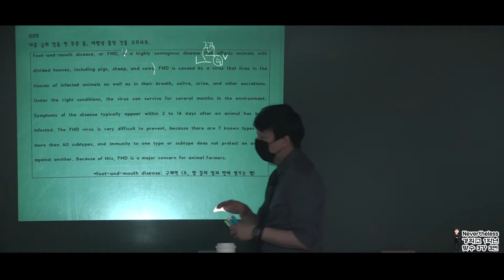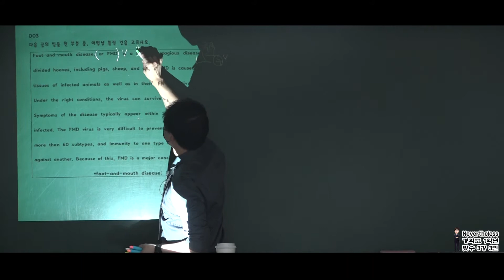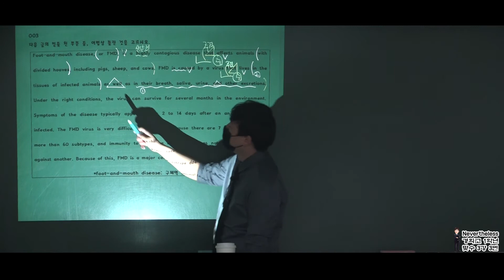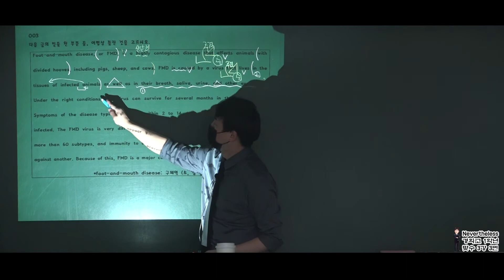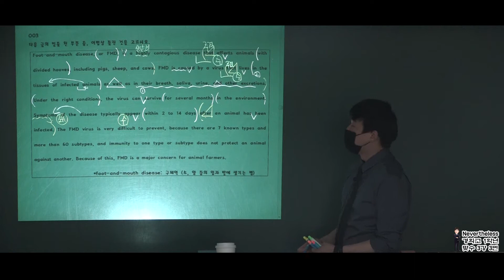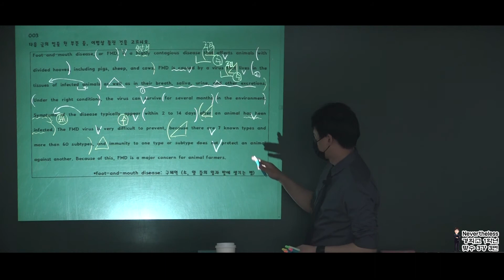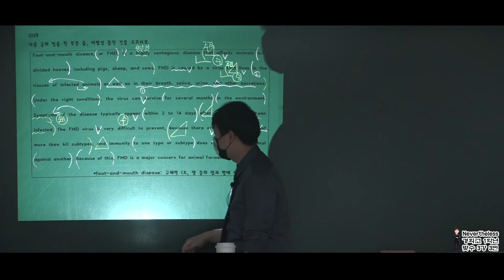맞수 문법어법 3강 03번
경희고 1학년